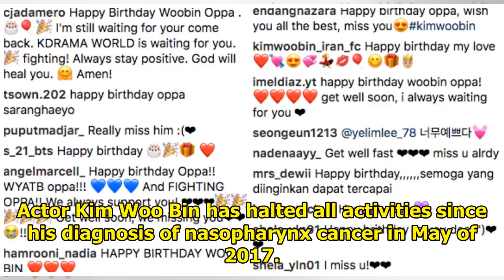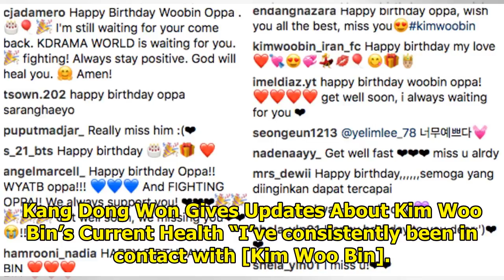SidusHQ Reveals Kim Woo Bin’s Health Status On His Birthday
Actor Kim Woo Bin has halted all activities since his diagnosis of nasopharynx cancer in May of 2017...